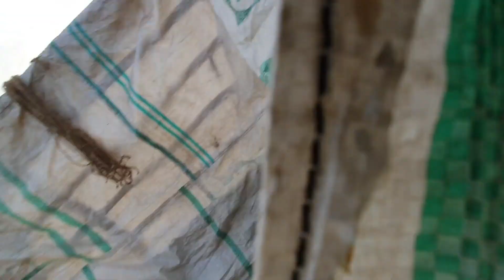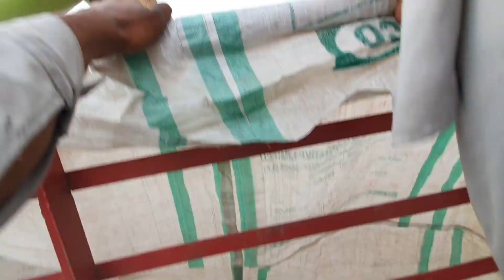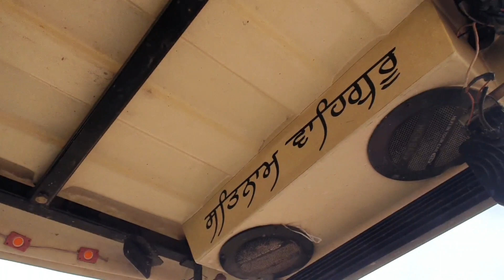ਬਾਪੂ ਦੀ ਵੱਡੀ ਕਣਕ🌾//ਝਾੜ ਪੂਰਾ//ਸੰਤ ਵੀ ਕਰਤਾ ਵਹਿਲਾ//ਮੀਂਹ ਚ ਵਡਾਈ ਹੁੰਦੀ ਰਹੀ//@NINDERRATTON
ਪੰਜਾਬ ਵਿੱਚ  ਕਣਕਾਂ 🌾ਦਾ ਬਹੁਤ ਘੱਟ

Get Social :) -
Lets get Connected On social:-